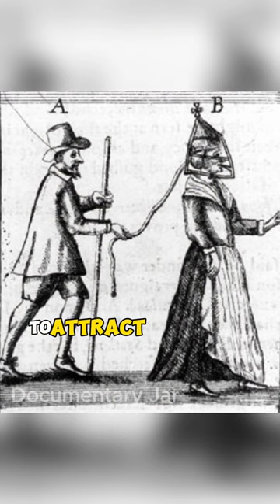Dark History: Public Humiliation Using The Scold's Bridle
Delve into the dark history of public humiliation and discover the sinister contraption known as The Scold's Bridle, a medieval punishment device. Uncover one of the most twisted methods of silencing and shaming.